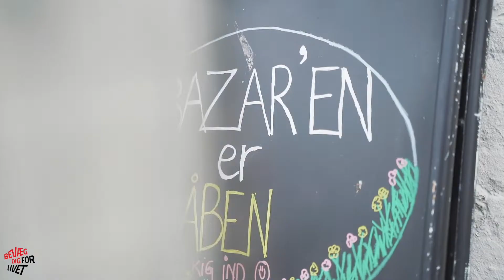DGI Crossløb - Lundeborg 2019